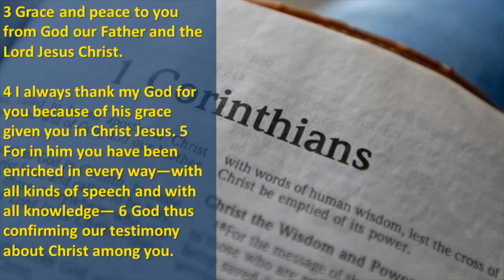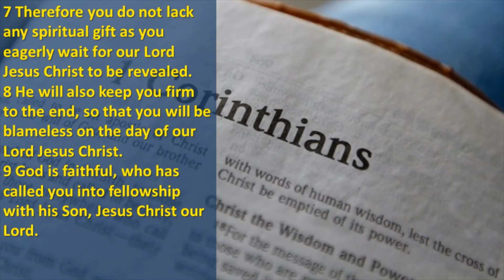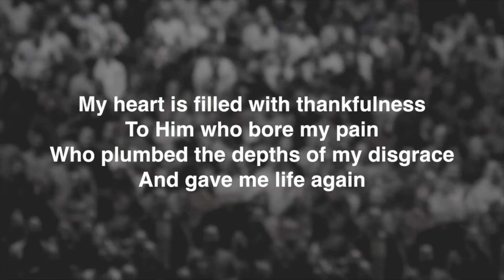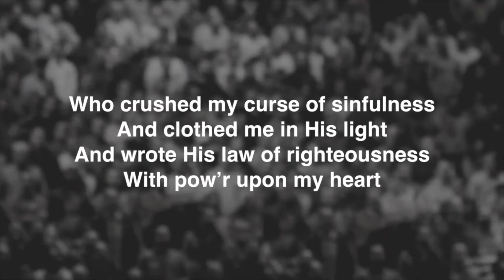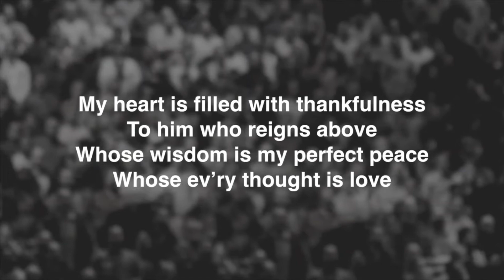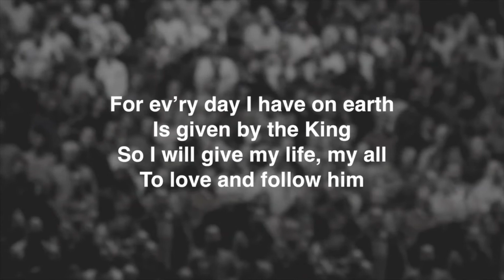1045AM Service Looking Ahead 27th December 2020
A new series looking ahead into a new year - join us as we explore 1 Corinthians and a new kind of church for 2021.